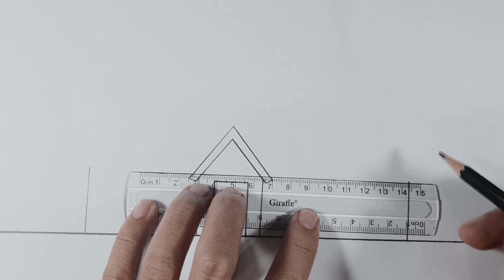How To Draw A House Very Simple And Easy Step By Step Tutorial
How to draw a simple house with pencil easy step by step, learn drawing in this video tutorial, you can pause the video at every step to follow the steps of drawing carefully.